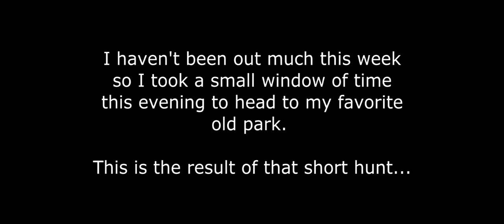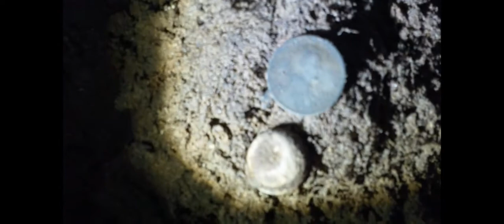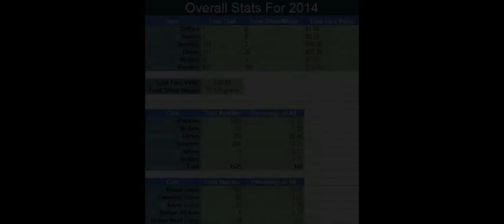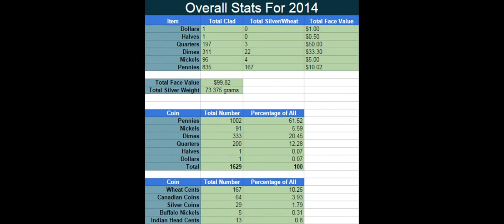Short evening hunt at the old park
Equipment Used:

Detector: Garrett AT Pro with 5x8 and 8x11 DD Coils
Camera: Samsung HMX-W3000
Tools: Homemade long shovel, Lesche hand digger, Garrett pro-pointer